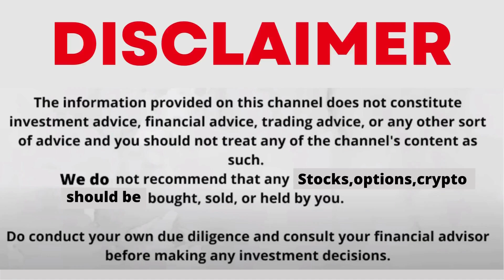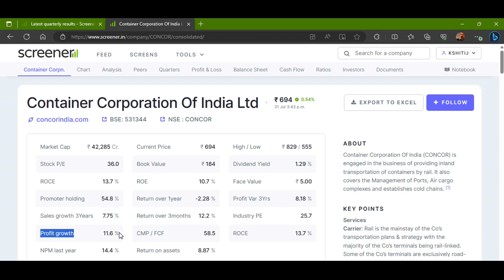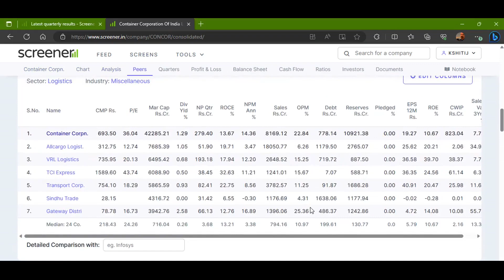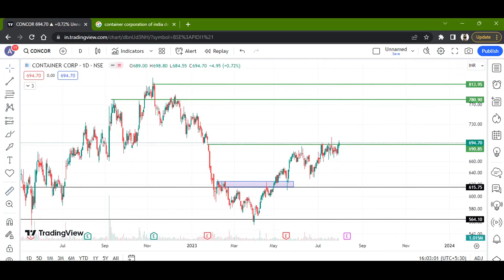CONTAINER CORPORATION LTD STOCK LATEST NEWS WITH FUNDAMENTAL & TECHNICAL ANALYSIS | BUY OR SELL